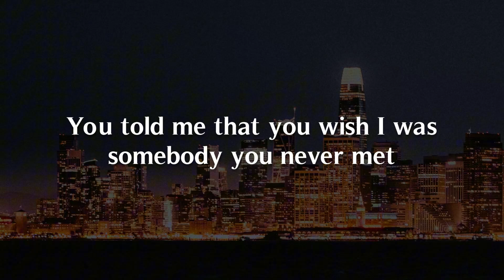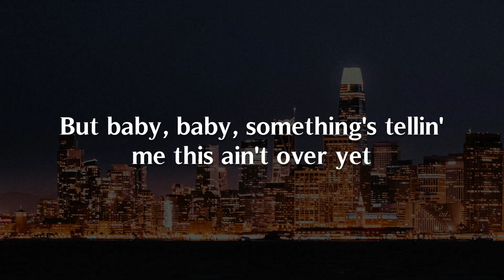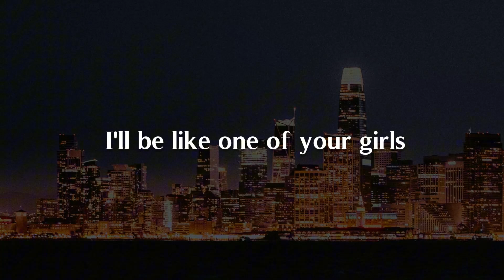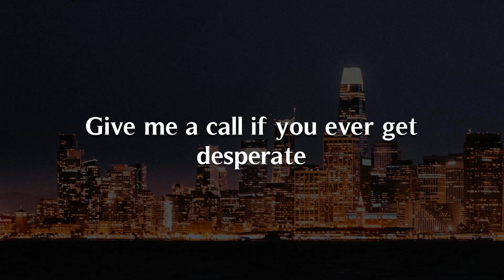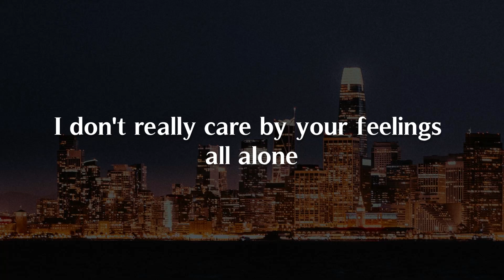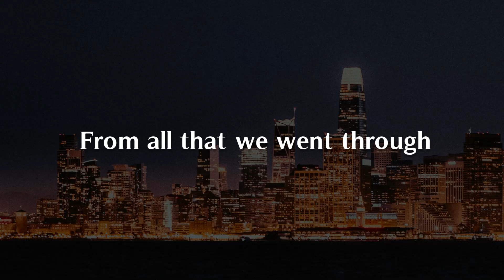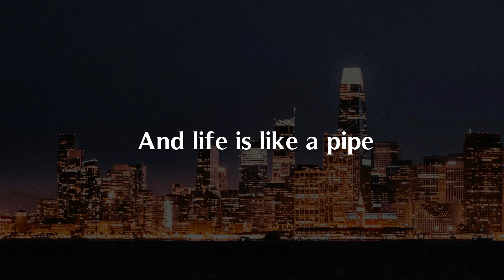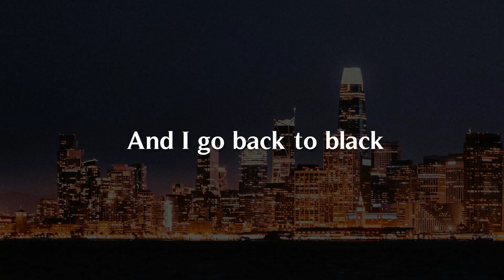Last Night, One Of Your Girls, Back To Black (Lyrics) - Morgan Wallen, Troye Sivan, Amy Winehouse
But baby, baby, something's tellin' me this ain't over yet
Just talk about life goin' sip for sip, yeah
No way it was our last night (last night, last night)